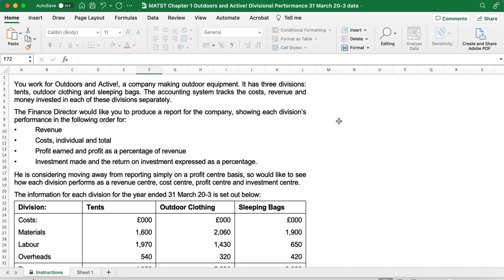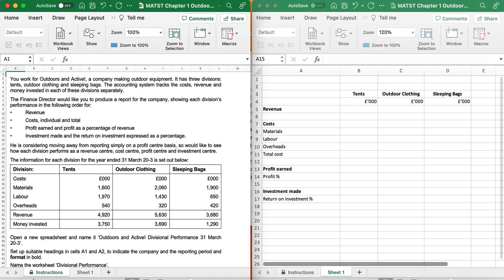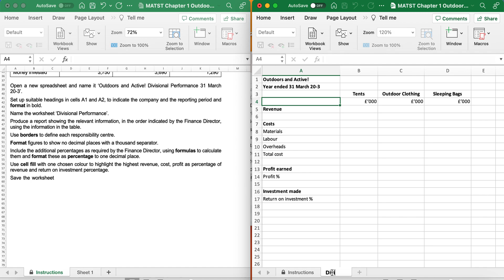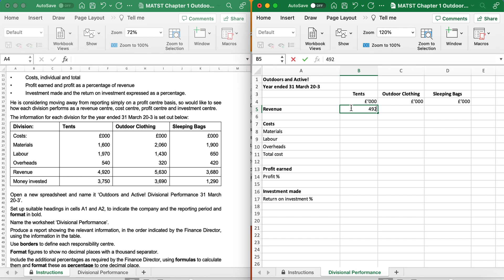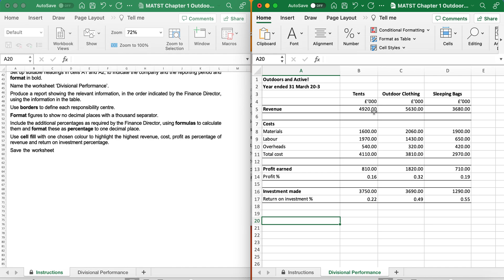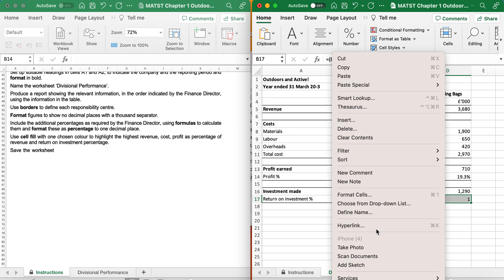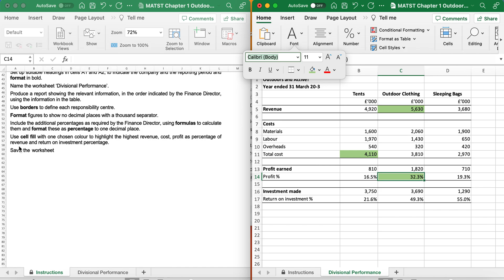AQ2022 AAT Level 3 Spreadsheets MATST Chapter 1 Outdoors and Active!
AQ2022 AAT Level 3 Spreadsheets

Produce a report for the company, showing each division performance in the following order:

Revenue
Costs, individual and total
Profit earned and profit as a percentage of revenue
Investment made and the return on investment expressed as a percentage